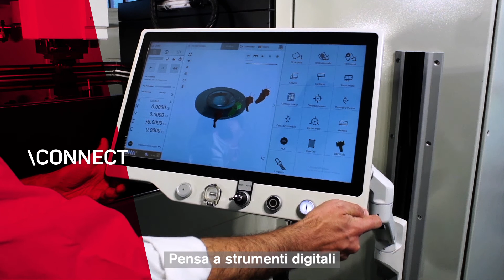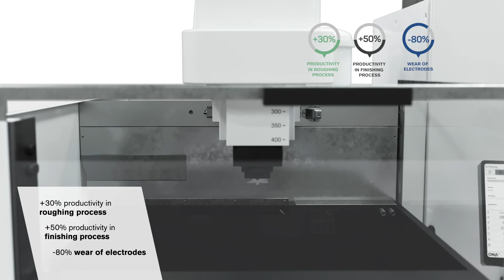La nuova gamma di elettroerosione a tuffo ONA IRIS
La nuova gamma di elettroerosione a tuffo ONA IRIS nasce per rivoluzionare il mercato.

Un nuovo livello di connettività e digitalizzazione che ti permette di simulare qualunque progetto e ridurre la possibilità di errore grazie al suo potente motore grafico, capace di trasformare le tue esigenze in risultati precisi, redditizi e, soprattutto, di successo.

Questo è ONA IRIS.